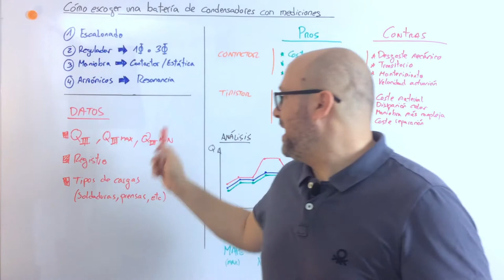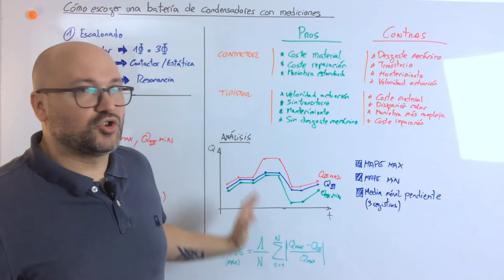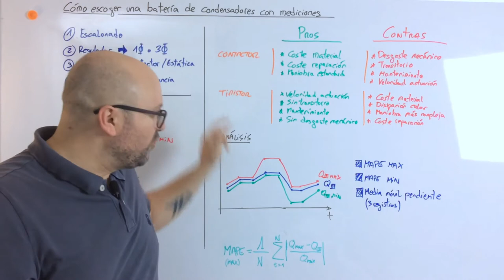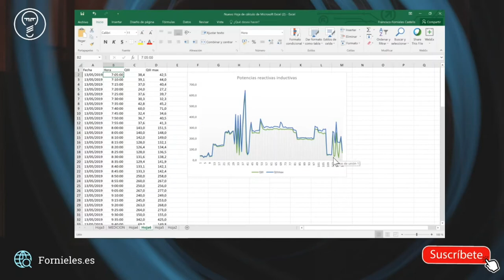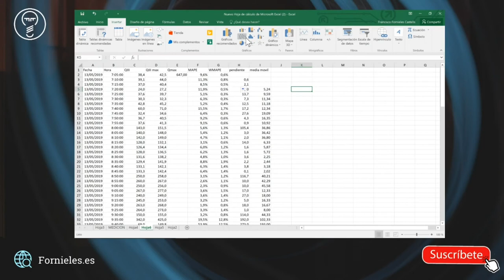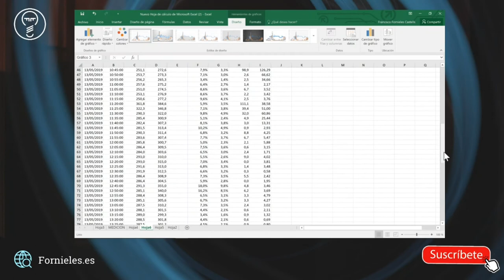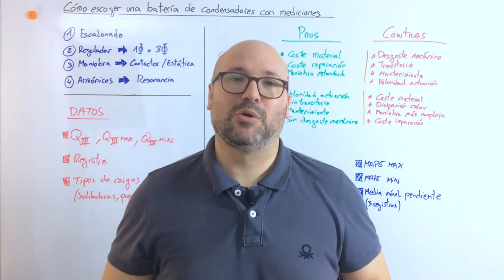3️⃣ Cómo escoger una batería de condensadores con mediciones ⚡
Veremos cómo escoger una batería de condensadores a partir de mediciones hechas con un analizador de redes.
En este tercer vídeo veremos como determinar si debemos escoger una batería de condensadores con maniobra por contactores o estática con tiristores.